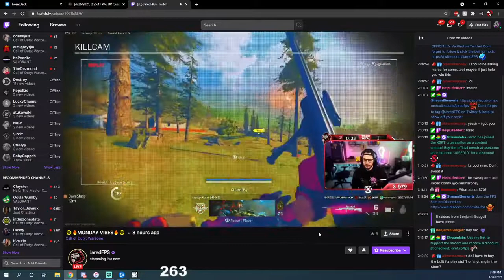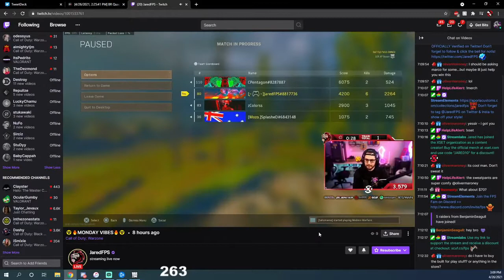Doc is back. - Call of Duty: Warzone Twitch Highlights